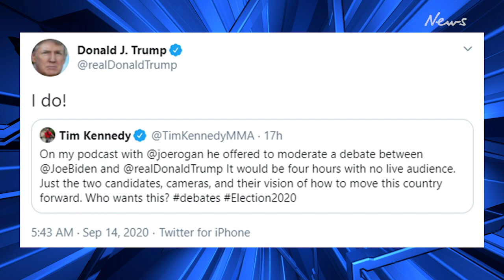Joe Rogan: Biggest moments from the controversial host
Few people have the global reach of podcaster Joe Rogan, whose show has courted controversy and given a platform for infamous guests.